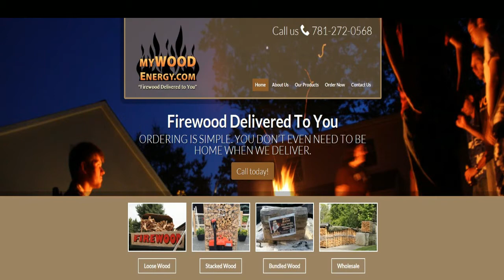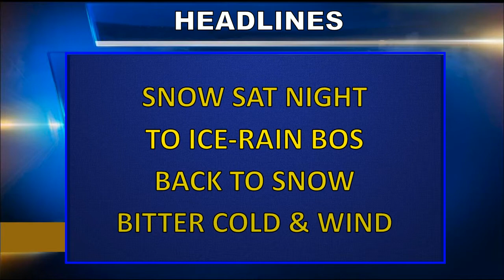Weatherblast Forecast Updated on 1/18/19 at 3:44pm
Major storm coming to Boston